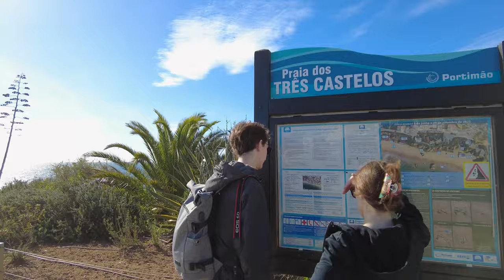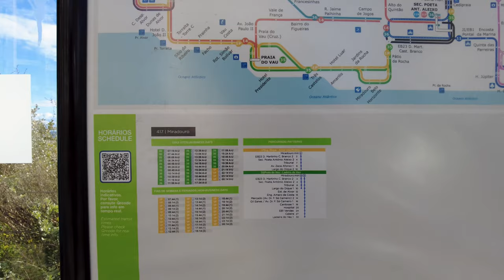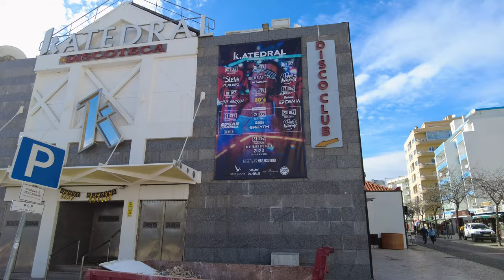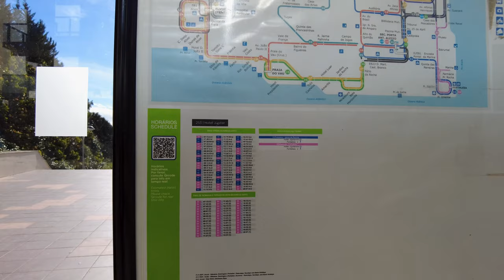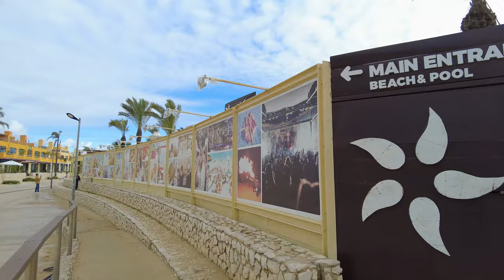Portimao, Algarve 2023 – Walking Tour Low Season – 4K Winter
In this video, we'll be walking around the charming little town of Portimão in the Algarve, Portugal during the low season. This walk is perfect for tourists who want to explore the town without the crowds and want to see the pretty views of the ocean without having to pay for an expensive tour.

This walk is also great for those who want to learn more about the history of Portimão and the Algarve, as we'll be covering a lot of different topics along the way. If you're considering a trip to the Algarve, then be sure to check out this walk!

02:46 - Amado beach
03:24 - Parking
04:09 - The resting place with its own hammock
05:44 - Três Castelos beach
09:14 - Falesia street
11:24 - Tomás Cabreira Avenue
14:39 - Lookout
16:19 - Rocha Beach
13:00 - Miradouro bus stop
23:44 - Bar with abandoned cars
26:39 - Tourist Police
28:09 - Bela Vista Hotel & Spa
29:04 - Jupiter Algarve Hotel
30:19 - Bus Stop Hotel Jupiter
32:09 - Casino
35:19 - Hotel Oriental
39:44 - Olímpica Beach
40:09 - Fort Santa Catarina
41:44 - Medieval Cannon
34:10 - Jardim Publico square
41:59 - Portimão Marina
48:09 - Pier Café